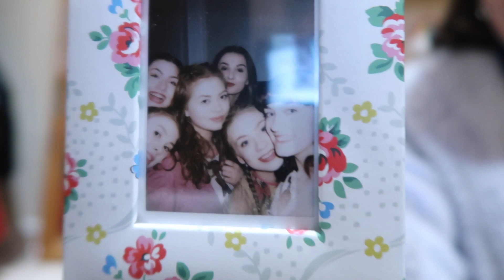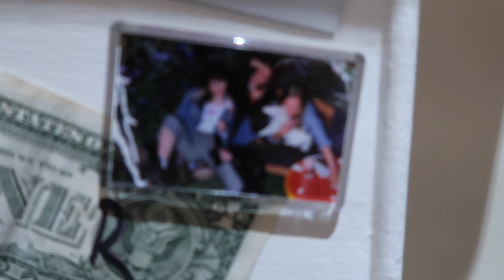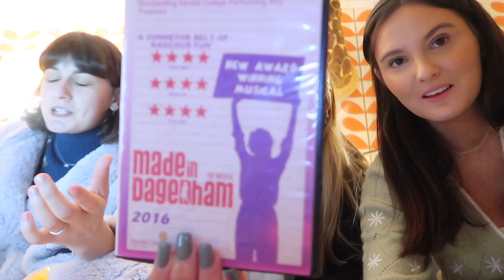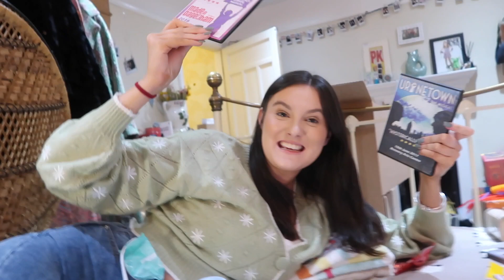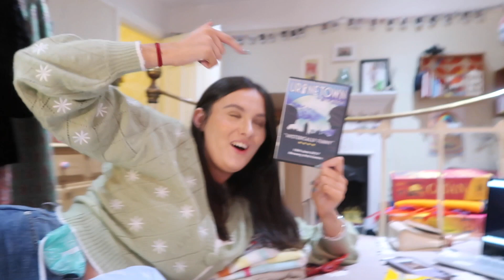WEEKEND VLOG | NOSTALGIC NIGHTS | emmarosehamilton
It's the weekend baby woooooo! Being back in Kendal gives me such nostalgic vibes!

more of me on insta: emmarosehamilton